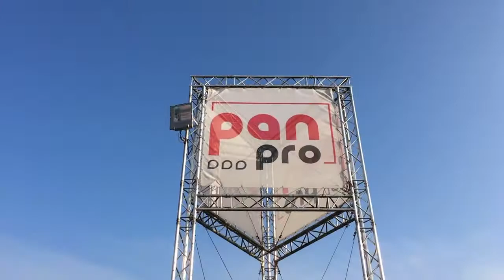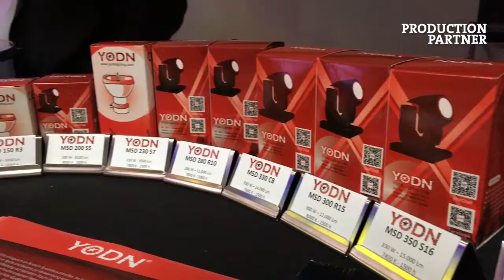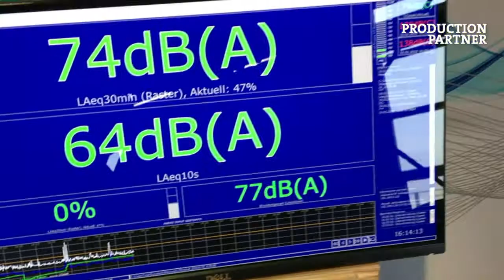pan pro PRO DAYS 2018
pan pro (vormals: pan music) veranstaltete die PRO DAYS 2018 mit fast 30 Ausstellern im eigenen, markanten Firmengebäude (sowie einer neuen Halle) direkt an der A1 bei Lohne